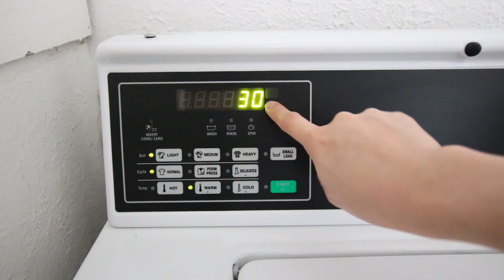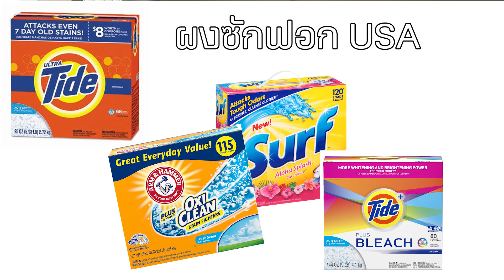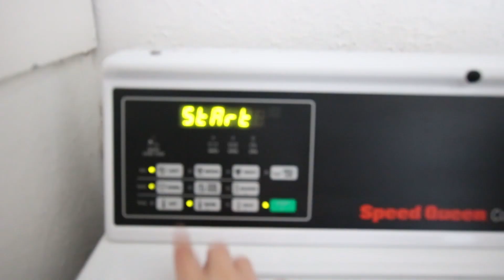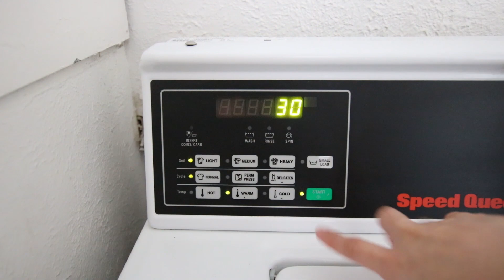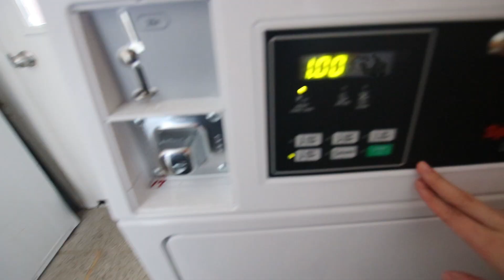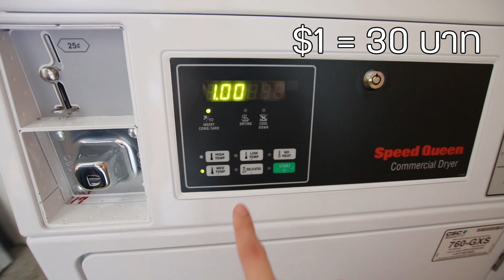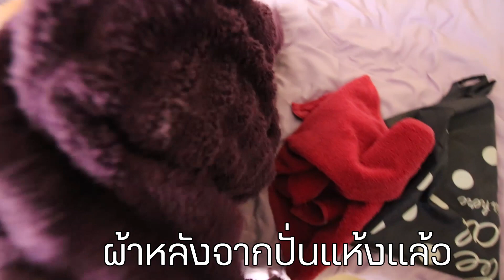EP.05 วิธีซักผ้าที่อเมริกา มันต่างจากที่ไทยยังไงนะ? มาดูกัน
หลังจากที่เราอยู่บ้านกันมาหลายวัน
ความเบื่อเริ่มมาทักทาย
เราก็เริ่มเก็บห้อง แล้วก็เริ่มซักของเก่าๆที่ไม่ได้ใช้มานาน

วันนี้ เลยมาถ่ายคลิปการซักผ้าที่เมกาให้ทุกคนได้ดู ว่ามันต่างจากที่ไทยยังไง
อยากให้ช่วยคอมเมนต์ว่าแต่ละประเทศ ซักผ้าต่างกันอย่างไร